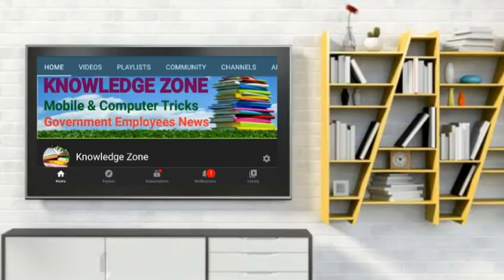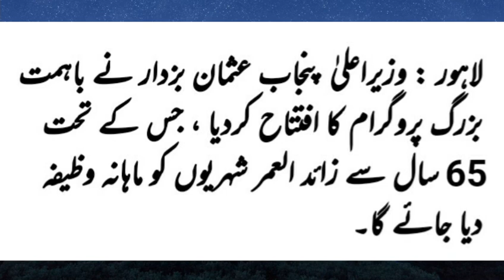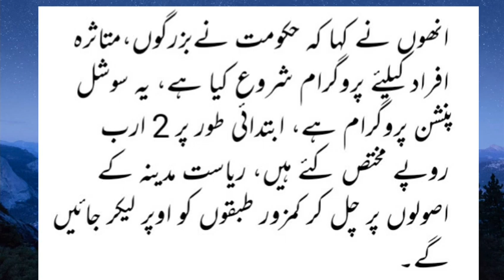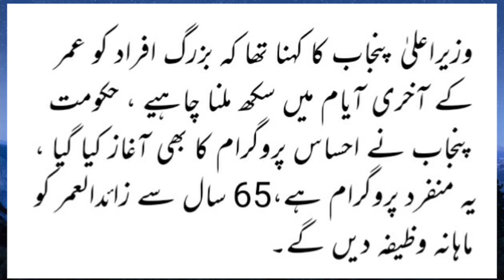Baahimat Bazurg Program/ 2000 Rupees per month Stipend for 65 Years Senior Citizens of Pakistan 2020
Baahimat Bazurg Program 2020 for Senior Citizens of Pakistan having age more than 65 years
Government of Punjab Announced to pay 2000 rupees per month to senior citizens of Punjab
65 years Age Senior Citizens Punjab Baahimat Bazurg Program 2020